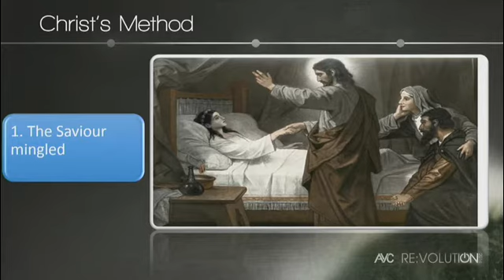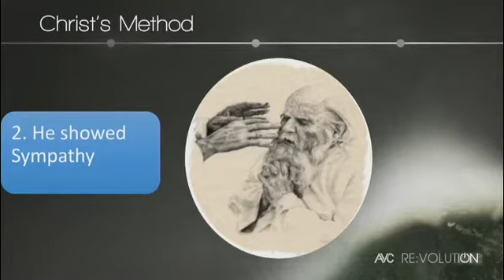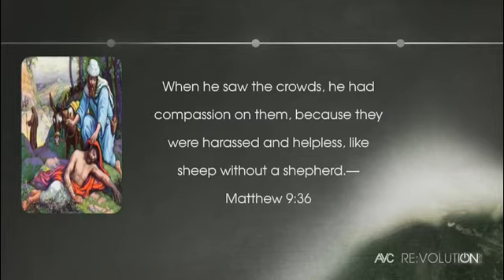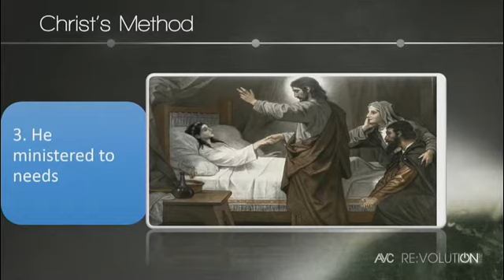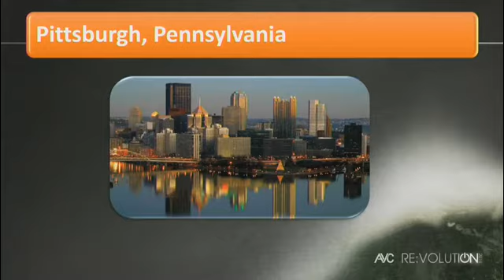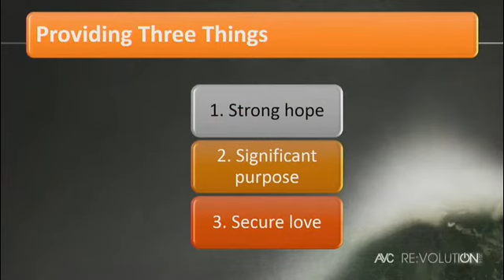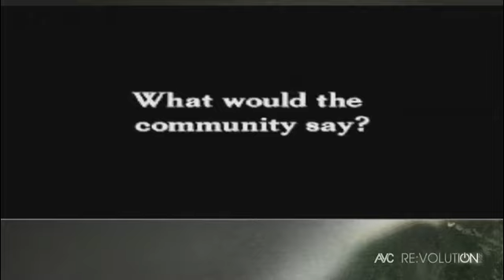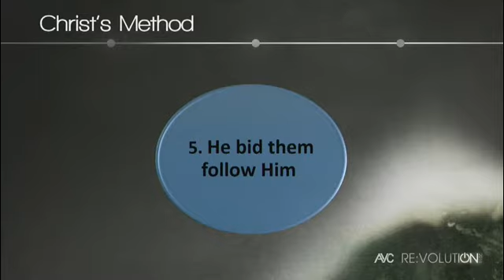gary krause those who have turn the world upside down HQ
There is one thing in common among those who have managed to turn the world upside down. Let's find out what it is!